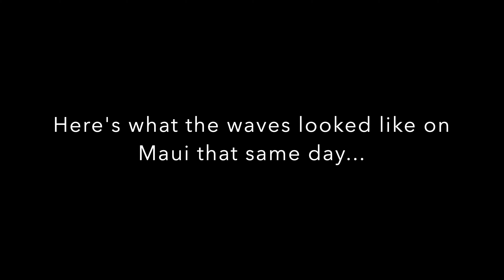HubbyCam ep 10 - Big Surf Vibes with the Fam and the "The Trail of Doom"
The surf is up in Kauai. Almost too big for people to be surfing... We've got the cousins and some friends and we're going to go out to the "Trail of Doom" (as our nephew declares) to a lookout to watch the big waves! It's so fun when there's a ton of energy in the water. Excited to show you guys what it's all about!

Also included a glimpse of what the waves looked like on Maui this same day.

There were at least 30 foot - 40 foot wave heights. Guys were getting shacked! Other guys getting wiped out. Bethany's film "Unstoppable" does a really good job of showing what these big wave experiences are like when Bethany tows into Jaws over on Maui. Go watch it if you haven't seen it yet.

Talk about facing your fears, and facing things that are challenging and persevering through that. We all have mountains/waves in our life that are gonna come at us that seem intimidating. We've gotta endure the hardships and poundings... there will be an awesome ride eventually. Whatever you're facing now, just know that God is with you. There is hope in Christ. Hope during the times when it feels you're getting held down under water and the ride is rough. When you do catch that ride and have those sweet moments in life, it's so worth it.

Hope you enjoyed a little taste of the excitement here on Kauai! Catcha next time!